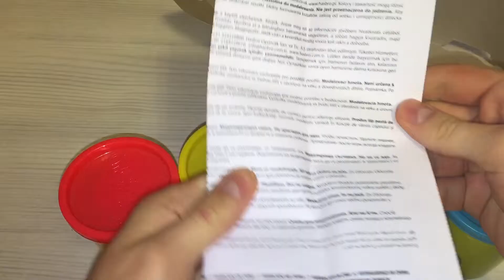PLAYDOH LOGO MAKING AND UNPACKING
making playdoh logotype with PlayDoh! Super fun video for kids!